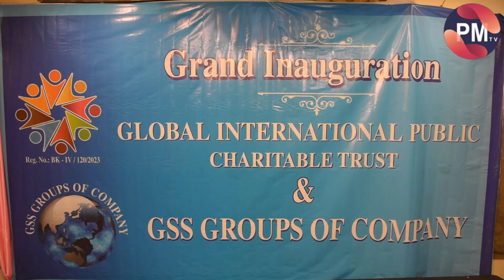Grand Launch Of Global International Public Charitable Trust & GSS Groups Of Company